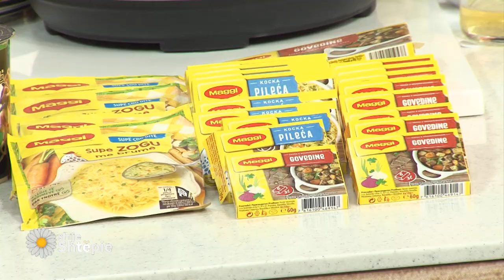Shije Shtëpie – Emisioni 12 Korrik 2022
ShijeShtëpie në TvKlan.

Emision edukues, informues & argëtues me znj. Vjollca dhe Katerina Trungu. Çdo ditë me recetat e thjeshta dhe mbi të gjitha ekonomike te znj. Vjollca duke edukuar amvisat si të ushqehemi shëndetshëm. Rubrika të ndryshme me të ftuar specialë me këshilla të thjeshta praktike, të kuptueshme nga të gjithë, për çdo aspekt të të përditshmes. Argëtim, me muzikë dhe quiz, lojëra gjithëpërfshirëse që të japin atë dëshirën për të luajtur dhe për të komunikuar live me Katerinën dhe të ftuarit e saj.